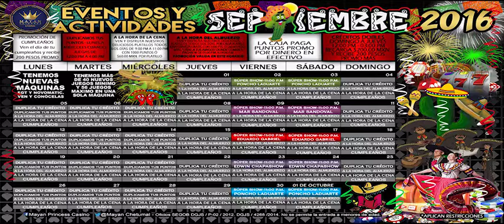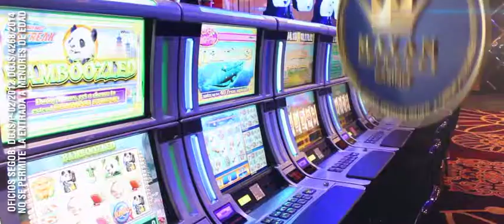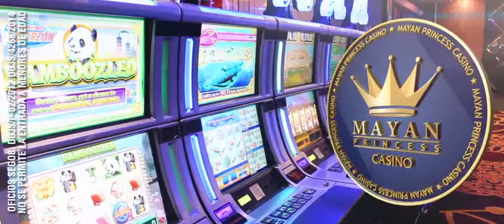Baños Septiembre 4